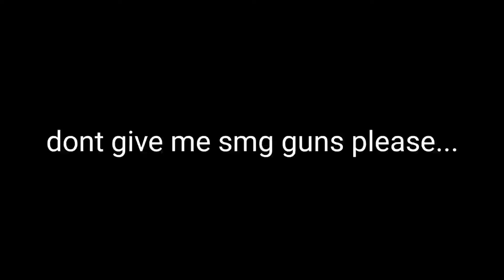don't give SMG to tr.